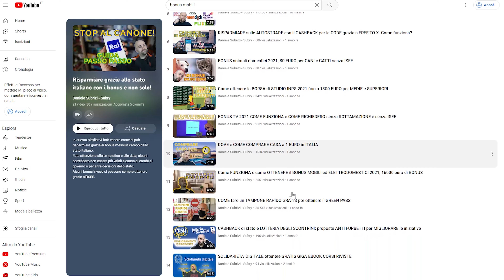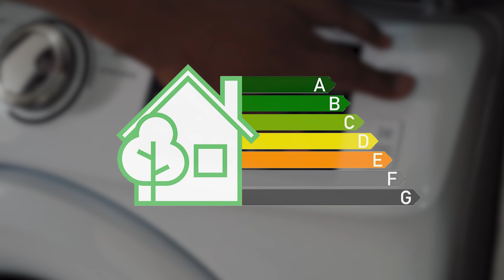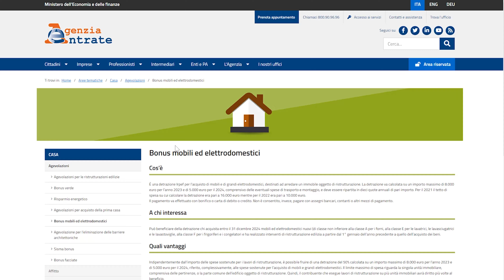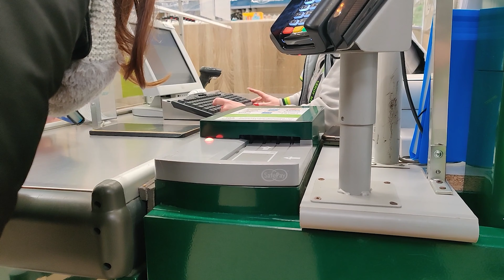BONUS MOBILI 2023 come funziona e cosa cambia? Ho fatto acquisti da IKEA e LEROY MERLIN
In questo video voglio parlarvi del bonus mobili ed elettrodomestici che nel 2023 potrà ancora essere utilizzato.
Cercherò di spiegarvi come funziona il bonus mobili 2023 e che cosa cambia rispetto agli anni scorsi.
Per quanto riguarda le mie spese, mi sono fatto un bel giro tra Ikea e Leroy Merlin per poter usufruire del bonus mobili ed elettrodomestici.

00:00 Intro
00:14 Bonus mobili ed elettrodomestici 2023
1:03 Ho già parlato del bonus mobili ed elettrodomestici
1:13 Bonus mobili ed elettrodomestici 2023 cosa cambia
1:36 Chi può richiedere il bonus mobili ed elettrodomestici 2023
2:31 Quali interventi di ristrutturazione sono ammessi per poter richiedere il bonus mobili ed elettrodomestici 2023
3:39 Cosa si può comprare con il bonus mobili ed elettrodomestici 2023
4:36 Classe energetica sugli acquisti per il bonus mobili ed elettrodomestici 2023
4:43 Si può scalare anche il trasporto ed il montaggio!
4:55 Come ottenere il bonus mobili ed elettrodomestici 2023
5:51 Come richiedere un finanziamento per bonus mobili ed elettrodomestici 2023
6:19 Come ottenere il bonus mobili ed elettrodomestici 2023 sul trasporto ed il montaggio
7:03 Prima tappa per il bonus mobili ed elettrodomestici da Leroy Merlin
7:28 Seconda tappa per il bonus mobili ed elettrodomestici da Ikea